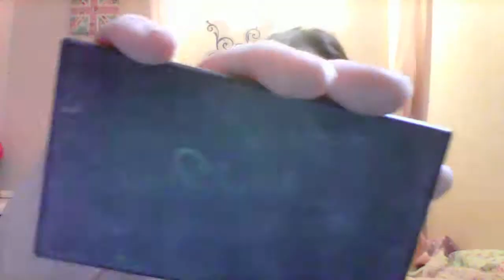chatty spring makeup look